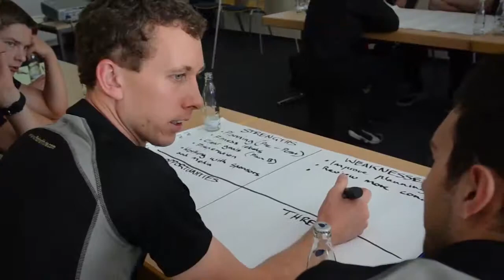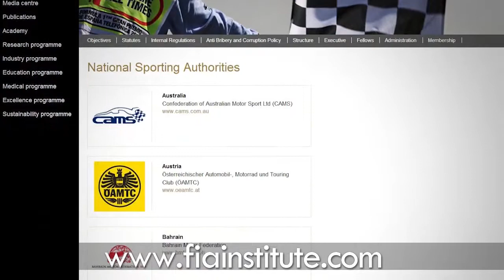Career Development: FIA Institute Young Driver Excellence Academy 2012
is a free Online Driver Development program for aspiring drivers providing video tutorials as well as direct advice from today's top racers and industry experts.